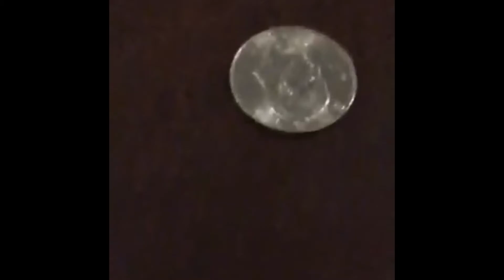Coin manipulation 1/19/17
I. Frisco  coin manipulation 1/19/17